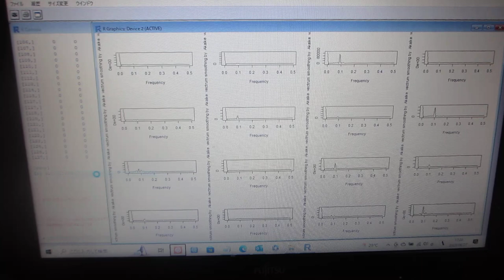超音波の音圧データ解析 －－超音波の非線形現象を評価する技術ーー（超音波システム研究所）